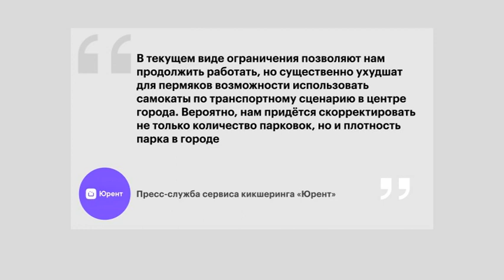«Без парковки» | Сюжет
Сервис кикшеринга «Юрент» продолжит работу в Перми и откроет сезон электросамокатов после наступления благоприятной погоды. С учетом новых правил планируется запретить парковку для электросамокатов в центре города. Это первый подобный случай в стране. Как на это реагирует профильный бизнес?